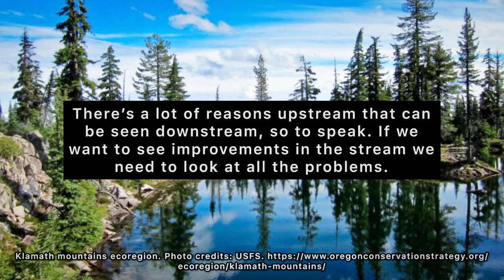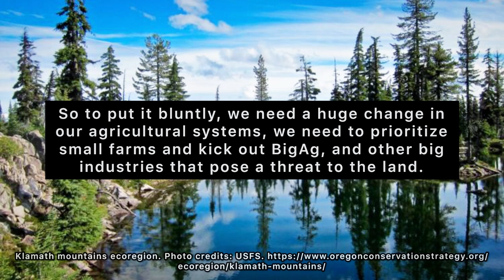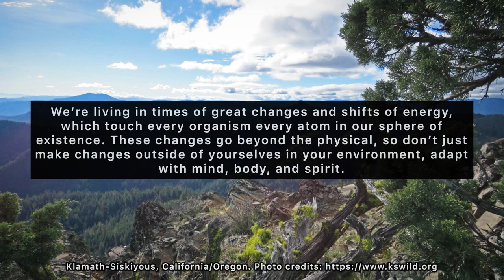Should the U.S. Support Dams and Oil Mining?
Video on parts of a discussion board from one of my classes, Ecosystem Science of Pacific Northwest Native Americans, but it also goes with other class materials from previous classes. Touches on environmental sciences, ecology, logging, mining, climate change.

I enjoy sharing important knowledge that I gain from my studies. Ecology should be common knowledge. If it were, we wouldn't be exploiting our planet, we would be living in harmony with it, that's what an emotionally mature and intelligent society would do. There is no excuse for exploitation. I hope more people learn and understand basic ecology, so we can all be on the same page with the problems we are currently struggling with in our society. In the comments, make a suggestion on how we can transition to more sustainable practices and technologies that have little to no harm on the environment.

⭐ Oregon-Klamath Rive and Dam Removal Videos

WATCH THIS →

⭐ Other Videos Related to Water and the People